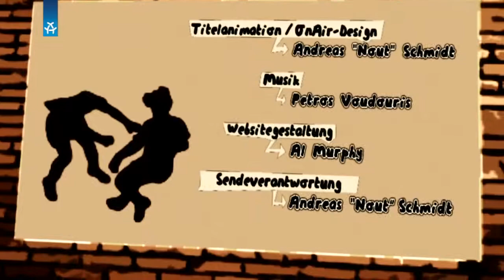Das große Gähnen in der Super-Liga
Braucht Europa eine neuer Super-Liga?